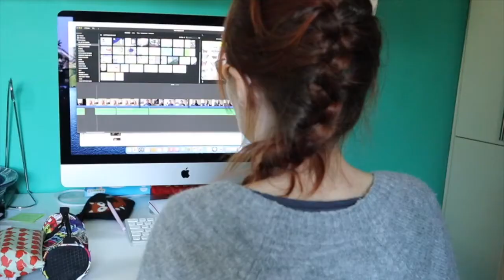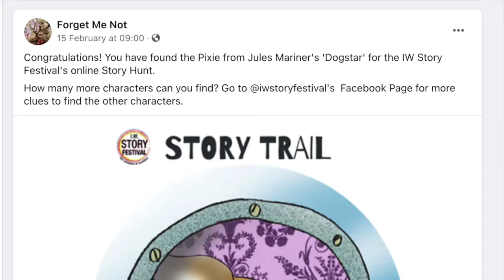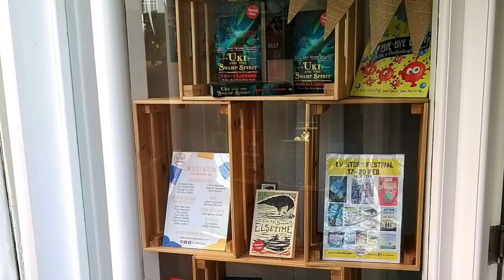IW STORY FESTIVAL 2021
What happened at this year's IW STORY FESTIVAL? Find out here.